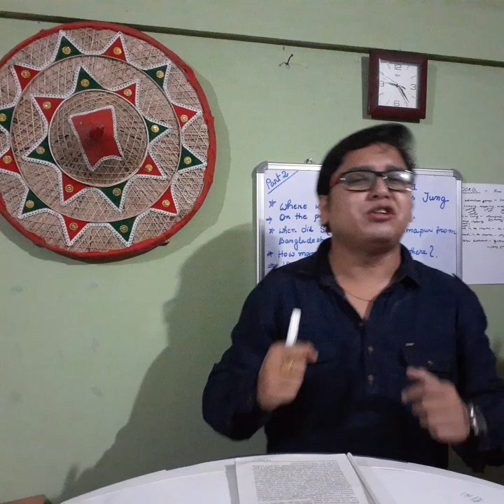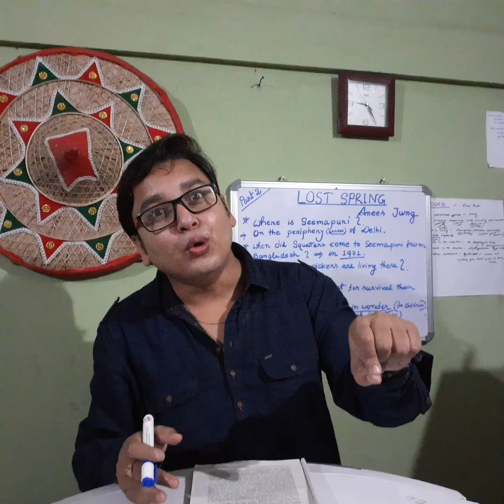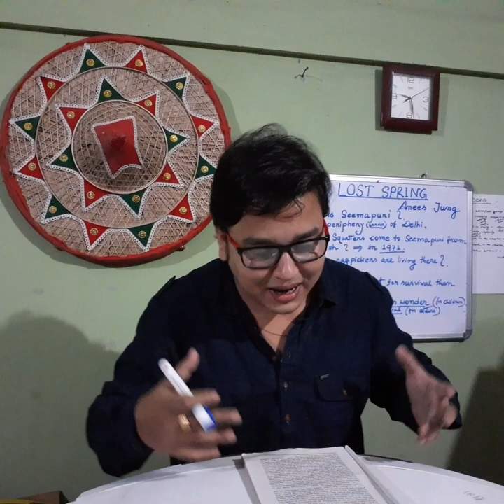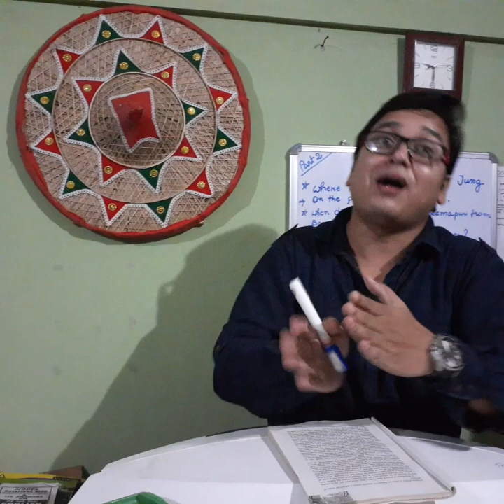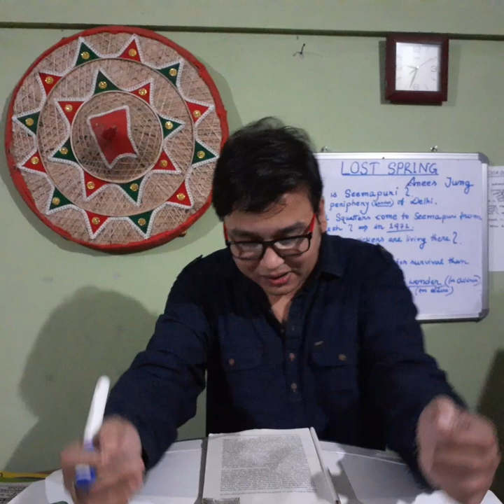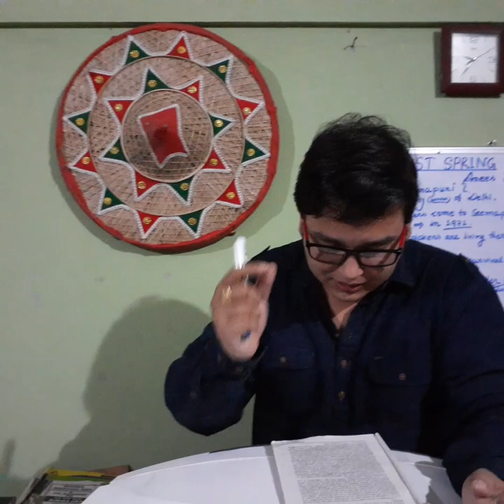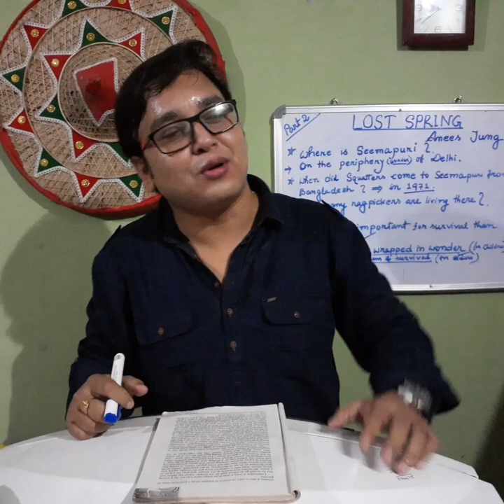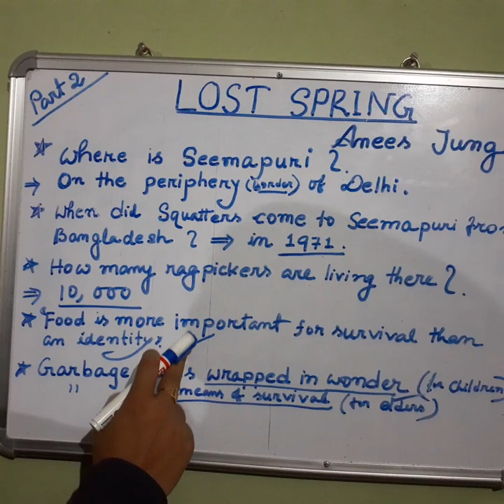LOST SPRING (PART 2) HS 2ND YEAR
Lost spring (NCERT)

PART 2

Including Study material